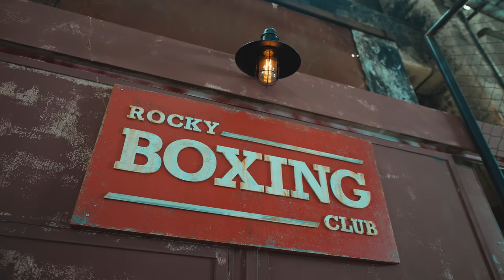ATEEZ - ROCKY (Boxers Ver.) Official Music Video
ATEEZ - ROCKY (Boxers Ver.)
Lyrics by EDEN, Hongjoong Kim, Ollounder, LEEZ, Peperoni, Oliv, Mingi Song
Composed & Arranged by EDEN, Hongjoong Kim, Ollounder, LEEZ, Peperoni, Oliv
Japanese Lyrics by YUKI (MADKID)

◆RELEASE INFORMATION

2022年5月25日(水)発売
ATEEZ JAPAN 2ND MINI ALBUM「BEYOND : ZERO」

【TYPE-A】CD＋DVD ¥3000+tax / 20Pages BOOKLET
【TYPE-B】CD＋DVD ¥3000+tax / 20Pages BOOKLET
【通常盤】CD ¥2000+tax / 20Pages BOOKLET
【ATINY 盤 (FC限定盤)】CD＋DVD ¥4000+tax / 32Pages PHOTOBOOKLET, 20Pages BOOKLET

‹CD 収録内容›全形態共通
01. INTRO [BEYOND : ZERO]
02. Deja Vu (Japanese Ver.)
03. ROCKY (Boxers Ver.)
04. The King
05. 夜間飛行 야간비행 (Turbulence) (Japanese Ver.)
06. Take Me Home (Japanese Ver.)
07. Fireworks (I’m The One) (Japanese Ver.)

‹DVD 収録内容›
TYPE-A, ATINY盤共通
・ROCKY (Boxers Ver.) MUSIC VIDEO
・MUSIC VIDEO MAKING FILM

TYPE-B
・PHOTO SHOOTING MAKING FILM